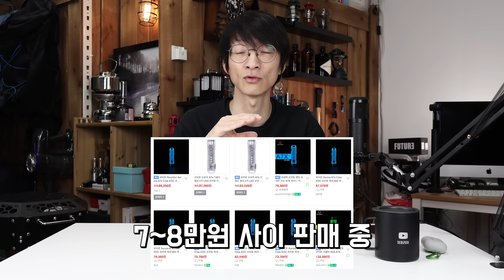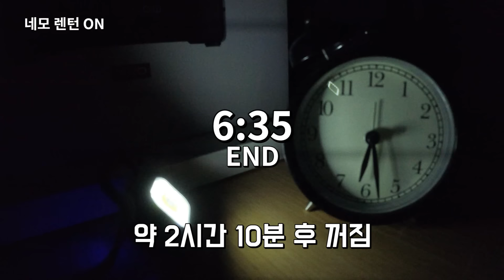7만원짜리를 카피한 6천원짜리 랜턴은 어떨까?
이 가격 실화임?
'로비본 오로라 A7x'라는 랜턴이 있습니다.
BPL 백패커들에게 최근 관심을 받고 있는 랜턴인데요.
그 친구를 정말 비슷하게 카피한 카피본!

7만원짜리 랜턴을 비슷하게 만들어서 6천원에 판다는 소문을 듣고!!!
직접 구매해봤습니다 :)
그것만 사기는 아쉬워서 다른 저렴이 랜턴도 1개 더
랜턴 2개 샀는데 1만 2천원... 여윽시! 알리다

Rovyvon Aurora A7x를 정말 쏙 닮은 카피본은 어떨까요?
영상을 통해 확인해 보시죠.

위의 링크로 구매하시면, 저에게 일정액의 수수료가 제공됩니다.
궁금하신 분들은 관련 링크에서 정보를 얻으시면 좋을 듯하네요!